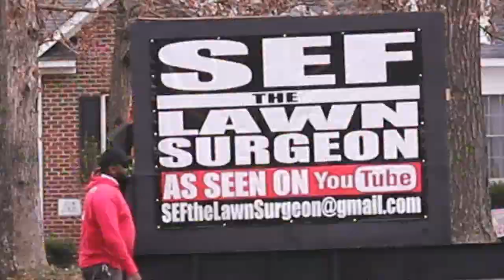I Think I Messed Up the Customers Yard!!!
2018 Lawn Care Set Up!
- Gravely ProTurn 52
- Troy Bilt Mustang 42 xp
- Toro T-bar Walk Behind 36” floating deck
- Toro Timemaster 30” mower
- Shindaiwa T-344
- Echo Pas-225
- Echo Pas-225
- Husqvarna 150bt
- 2010 Nissan Titan
- Trailmate 7 x 16 Dual axle trailer
- Craftsman yard vac
- Sears Tiller with Troy bilt engine
- Troy Bilt TB430